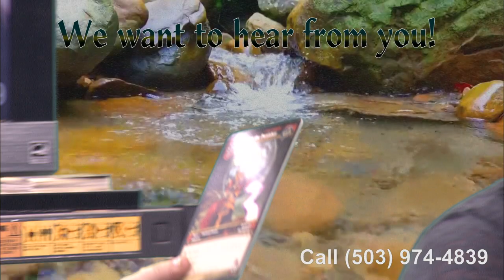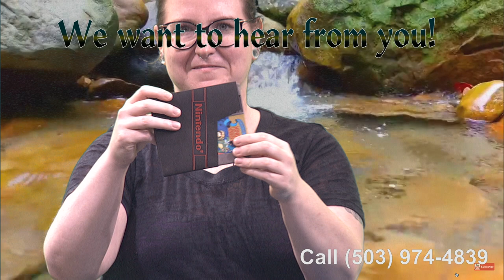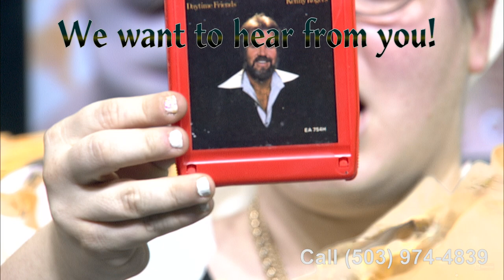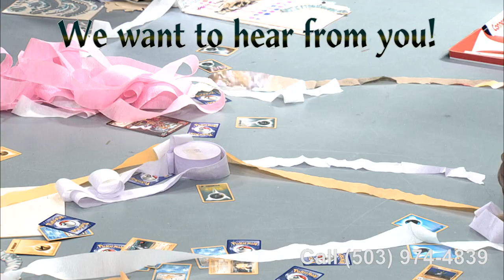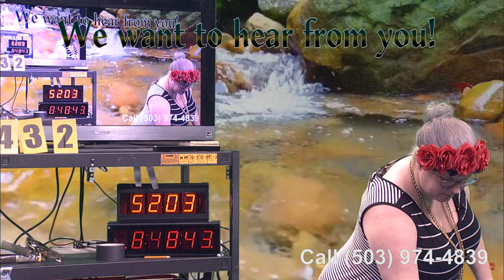Portland, Place, or Thing: streamtheme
First time streaming on Twitch! @portlandplaceorthing